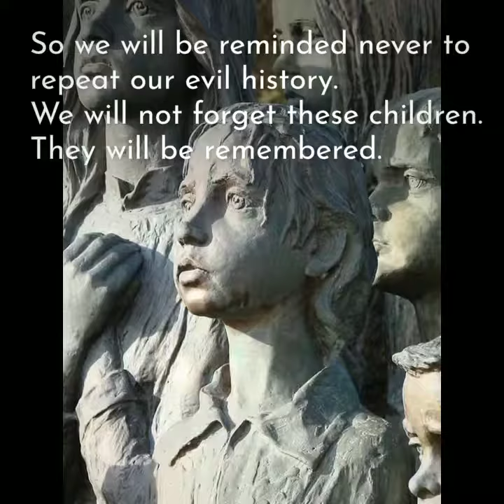Marie Uchytilova-Kucova was a Czech sculptor as well as academic sculptor professor born in 1924. T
Marie Uchytilova-Kucova was a Czech sculptor as well as academic sculptor professor born in 1924. The artist was deeply touched by the unimaginably cruel crime committed in Lidice. In 1969, Marie decided to commemorate the victims by creating a bronze monument for all the young lives lost.